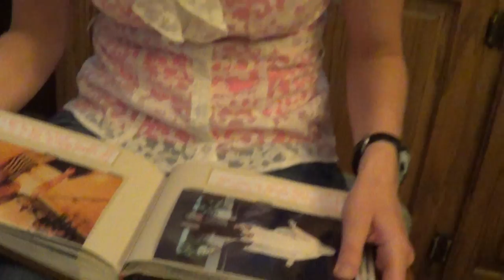00135 Janell photo album